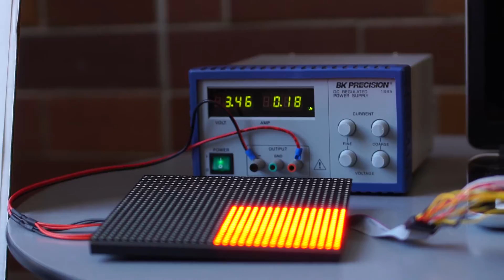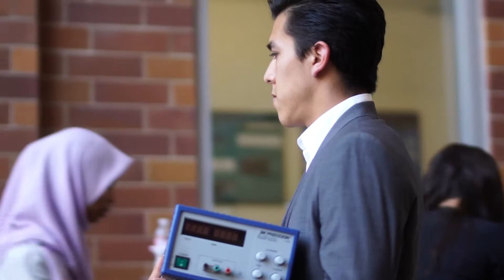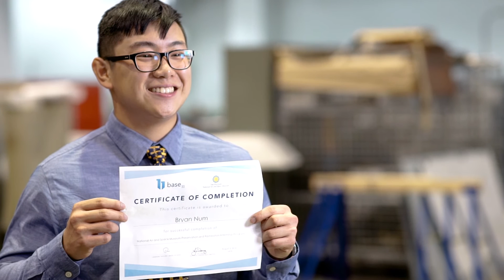Base11 Summer Fellowship Highlights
Do research, get real-world experience and be mentored. Base11 offers students attending our partner community colleges opportunities to conduct research with mentors at world-class institutions through academic year internships and paid summer fellowships.